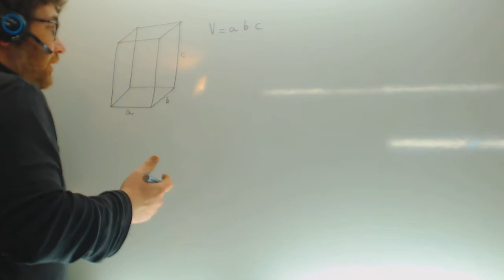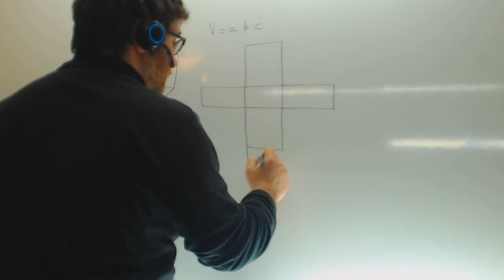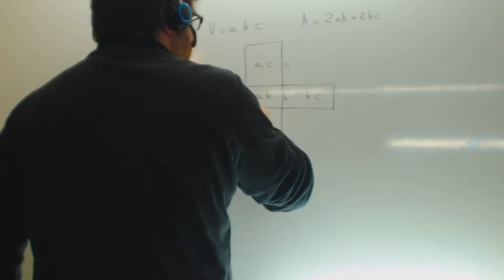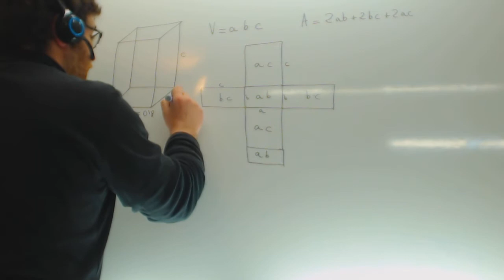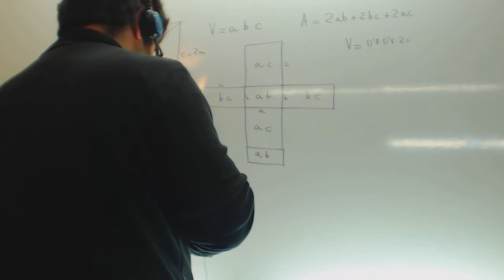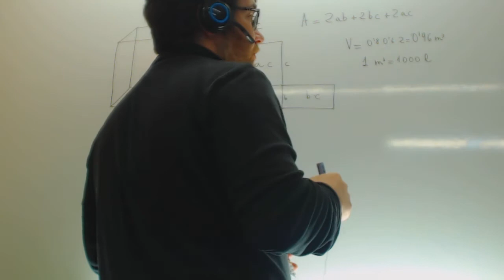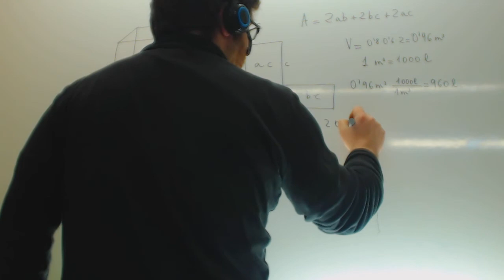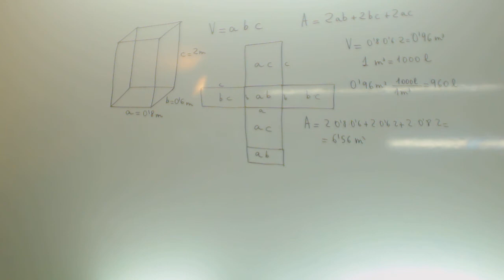Ortoedro Area y volumen Matematicas Academia Usero Estepona